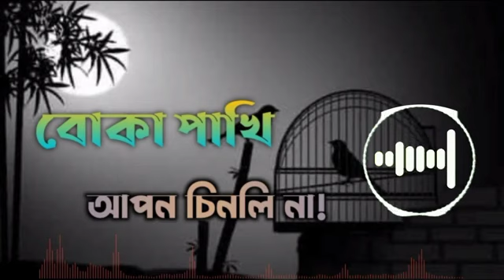বোকা পাখি আপন চিনলি না 💔💔